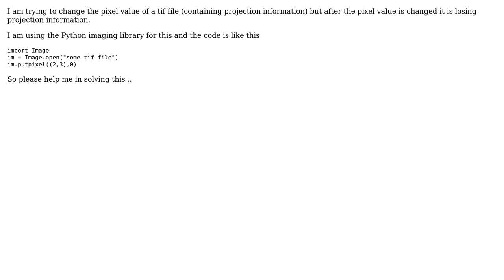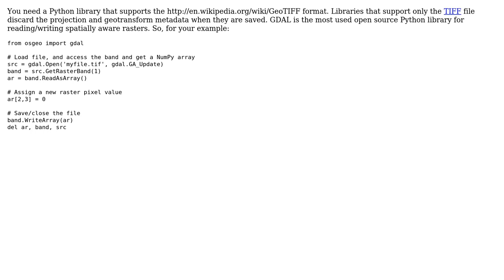GIS: Why does a TIF file lose projection information when a pixel value is changed?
With thanks & praise to God, and with thanks to the many people who have made this project possible! | Content (except music & images) licensed under CC BY-SA | Music | Images & others | With thanks to user whuber user Vicky user Mike T and the Stack Exchange Network Trademarks are property of their respective owners. You are responsible for your own actions.